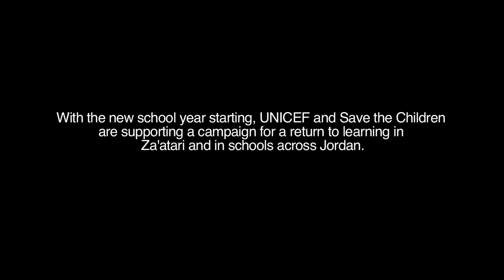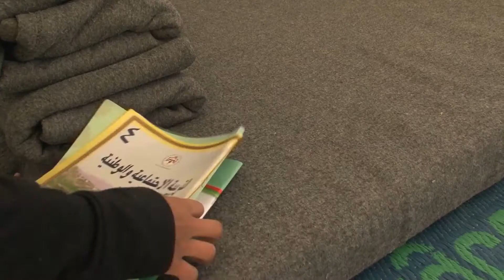Ambassadors for education, in Za'atari refugee camp, Jordan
In Za'atari refugee camp, Jordan, a group of children are on a mission: canvassing the camp to talk to children and their parents about the benefits and importance of returning to learning.